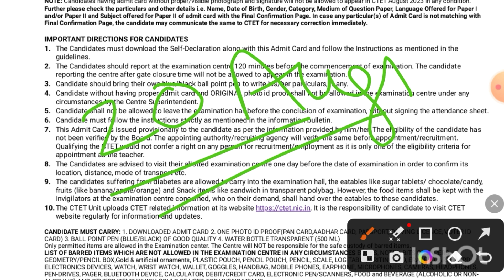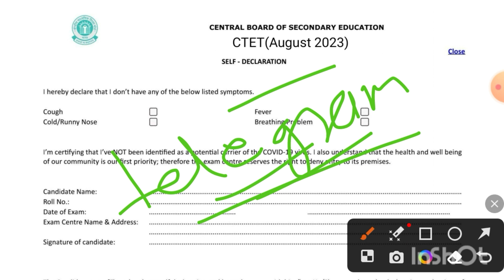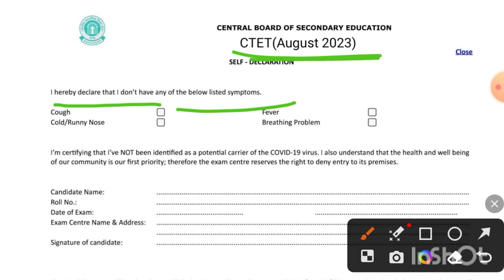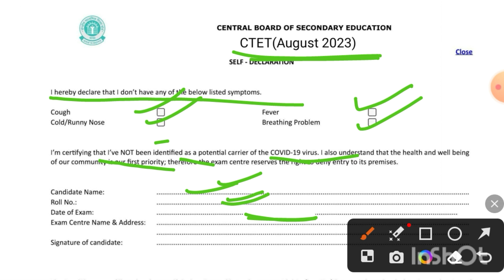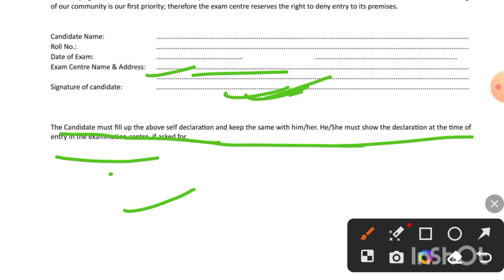CTET Exam 20 August 2023 Most Important Update Today | परीक्षा में यह फॉर्म लेकर जाना ना भूलें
Ctet August 2023 Important Information